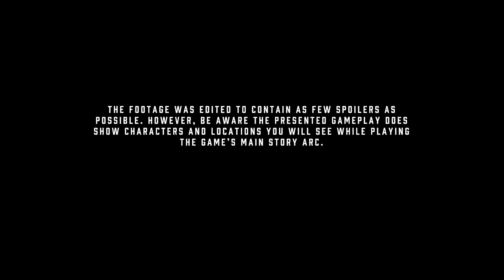Cyberpunk 2077 – Deep Dive Video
Watch the worldwide reveal of brand new game footage from Cyberpunk 2077!

This video contains work-in-progress gameplay — everything you see is potentially subject to change.

Cyberpunk 2077, the open-world, an action-adventure story from CD PROJEKT RED, is coming to Xbox One, PS4, and PC April 16th, 2020.

About Cyberpunk 2077:
In the most dangerous megacity of the future, the real you is not enough. Become V, a cyber-enhanced mercenary outlaw going after a one-of-a-kind implant — the key to immortality. Customize your cyberware and skillset, and explore a vast city of the future obsessed with power, glamour, and body modification. The choices you make will determine the story and shape the world around you.